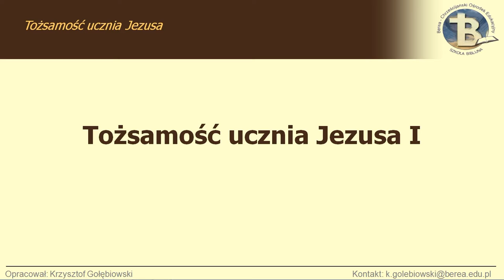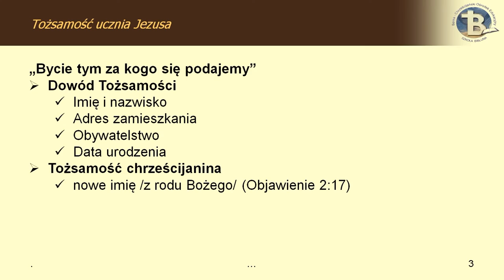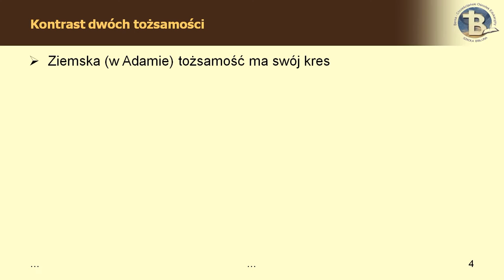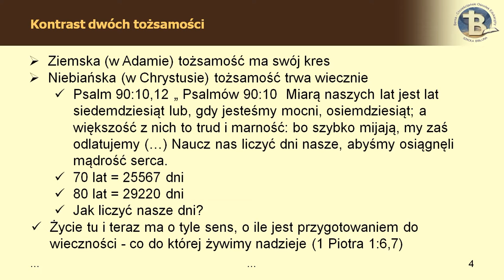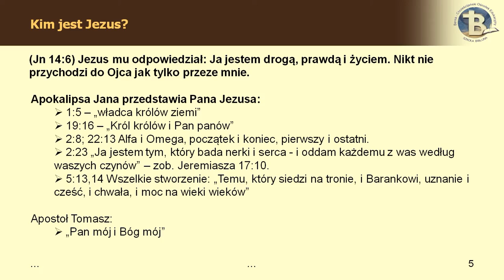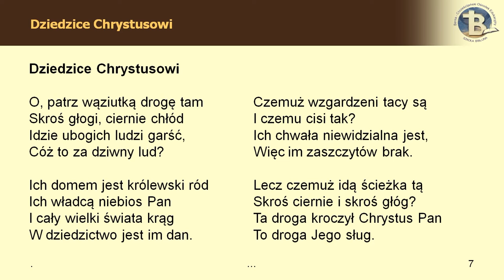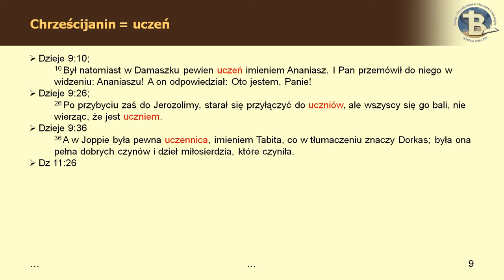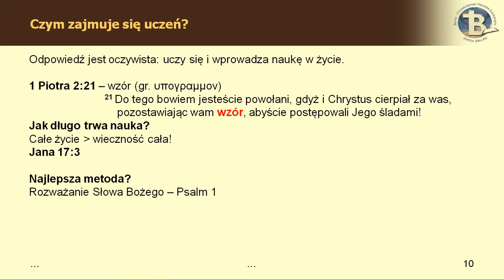BEREA - Tożsamość ucznia Jezusa 01